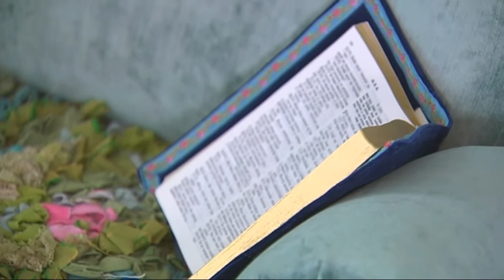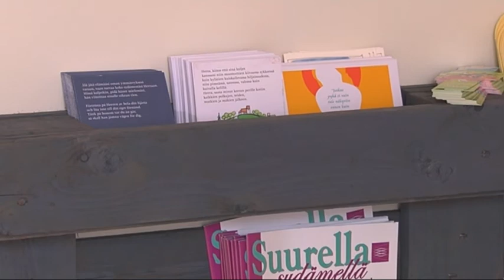tampere mpk vintage kodusaade web